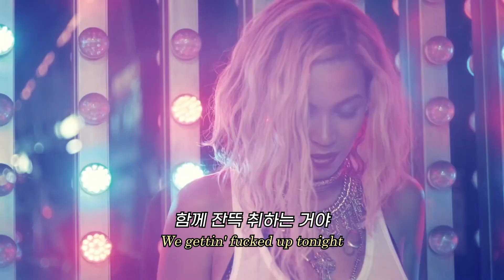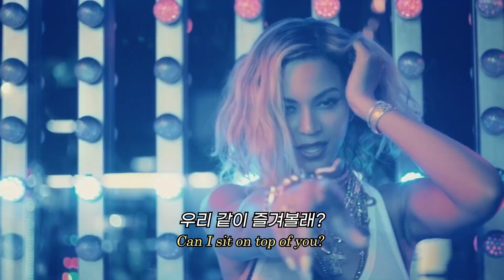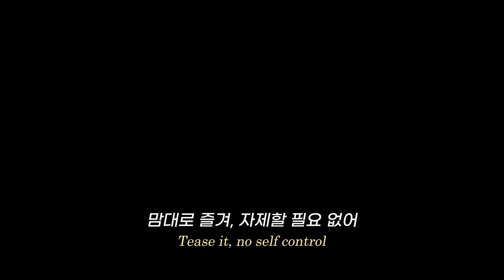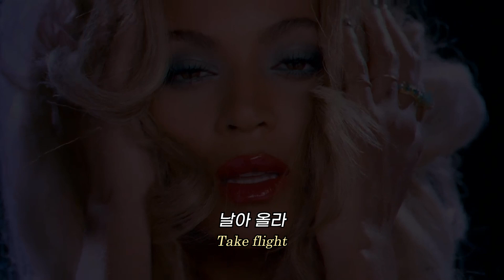🔥🔥6년 만에 돌아온 LEGEND🔥🔥 / Beyoncé - CUFF IT [가사/번역/한글/Lyrics]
모든 권리는 원 저작자에게 있습니다!
가수에 대한 비난 댓글은 삭제 처리하겠습니다. / /